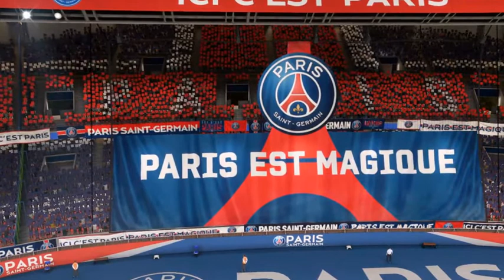PSG VS STRASBOURG | LIGUE 1 UBER EATS | 15 MAI 2021 | FIFA 21 GAMEPLAY